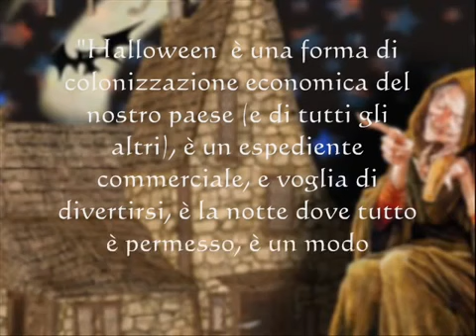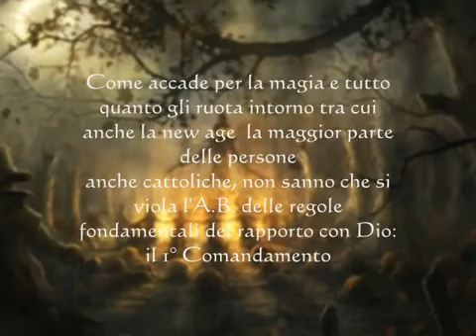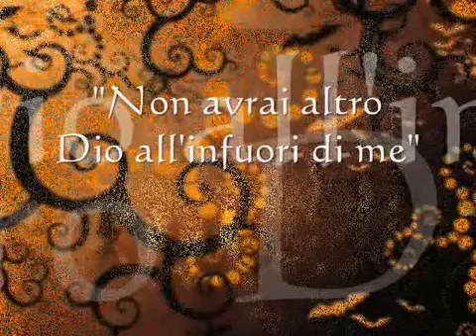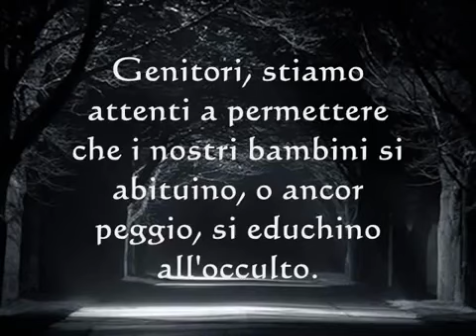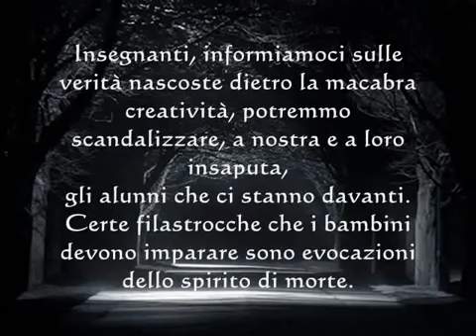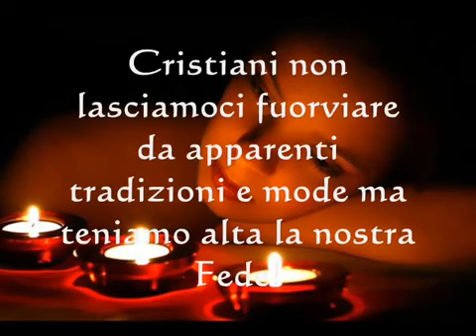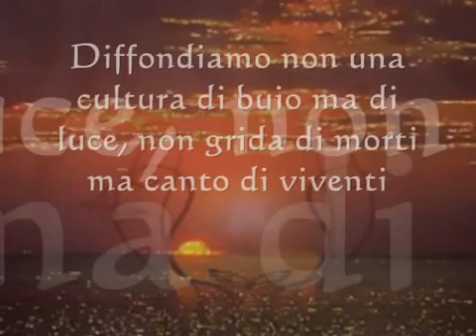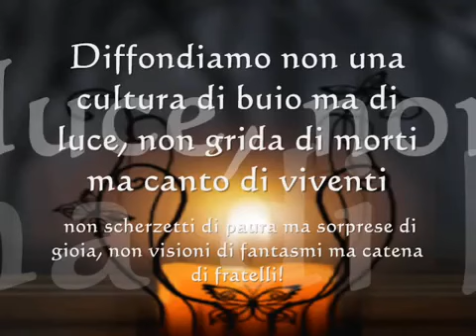Halloween ..... Noi non festeggiamo, siamo cristiani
Prendendo spunto dal nostro Padre Giovanni Pipia ci sentiamo di  girare l'invito ai nostri amici lettori a non festeggiare la festa di Halloween che non è solo una festa di carnevale fuori stagione e neppure un mero fatto consumistico: è una moda importata da oltreoceano che sta prendendo sempre più piede sia in Italia che nel resto d'Europa, ma che nulla ha a che fare con la nostra cultura e la nostra identità e men che meno può essere compatibile con la nostra fede cristiana